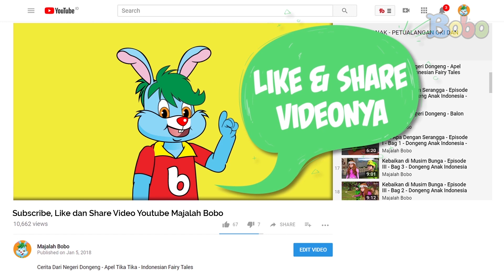Dongeng Bahasa Indonesia - Laba-Laba Sakti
Teman - teman, Kali ini ada Kak Luci yang akan membawakan dongeng dari majalah Bobo. Dongeng kali ini akan menceritakan kisah Laba-Laba Sakti. Lalu seperti apa ya ceritanya? Yuk tonton videonya!

Assisten Editor: Glent Bonefasio
Video Editor & Videografer: Inggar Rivaldi, Vinnie Januarty Wongso, Aria Pratama
Animator : Isabel Jennifer Suryawijaya, Adrian Vinny, Muthia Mafhumah
Creative Art : Revydia Darmawan, Donny Suryanto, Anastasia A.C.
Social Media Team : T. Widyantini, Sepdian Anindyajati